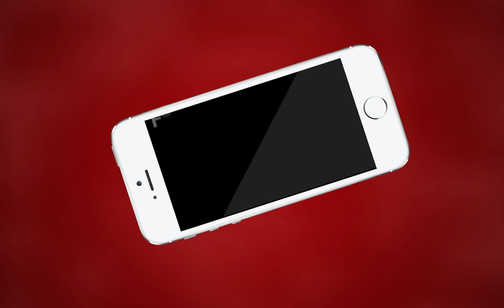AJMER NEWS | आईपीएस हर्षवर्धन अग्रवाल यातायात व्यवस्थित करने उतरें | MTTV INDIA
आईपीएस हर्षवर्धन अग्रवाल यातायात व्यवस्थित करने उतरें
शुक्रवार देर शाम नियमों का उल्लंघन करने वालों पर हुई कार्रवाई
शुक्रवार रात क्लॉक टावर थाना क्षेत्र में की कार्रवाई
गाँधीभवन से मॉन्ट्रियल ब्रिज की खड़े वाहनो के चालकों से की समझाईश
नो पार्किंग जॉन में खड़े वाहनों के काटे चालान